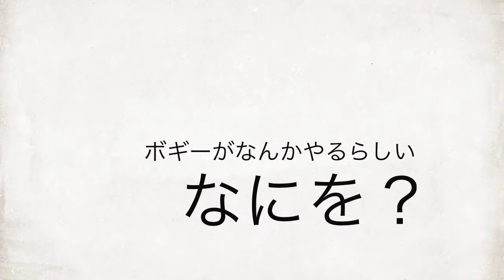BPO " 20th WINTER " 予告編第二弾「無料ですがなにか」編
2017年1月14日（土）本郷台 あーすぷらざホールで行われるボギーペースオーケストラ20周年記念コンサートの予告編第二弾
「無料ですがなにか」編です。